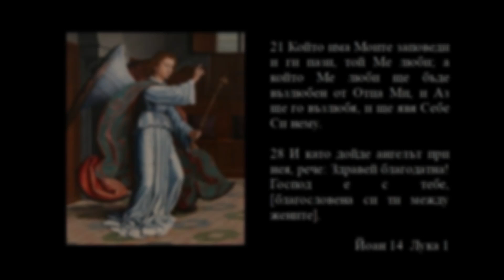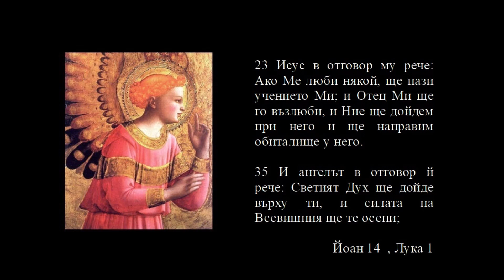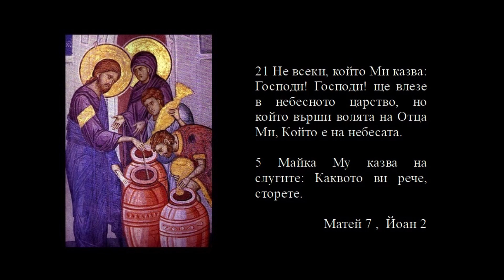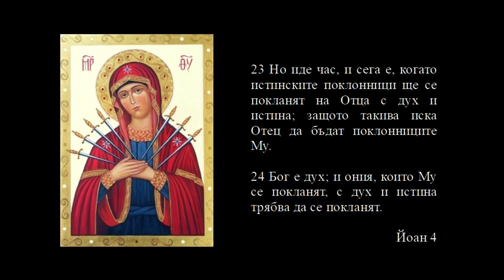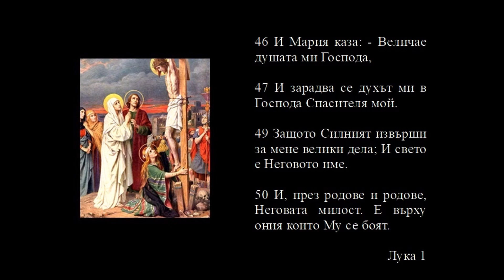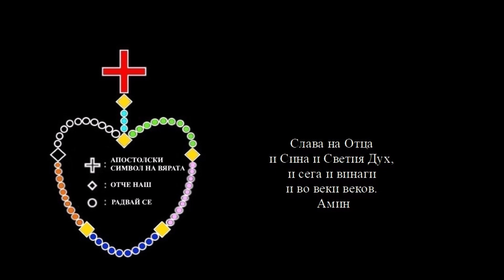|| Светата Броеница || Мистерия Славният || 4 Успението на Пресвета Богородица II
16 Вие не избрахте Мене, но Аз избрах вас,
26 А в шестия месец ангел Гавриил бе изпратен от Бога в галилейския град наречен Назарет,
27 при една девица, сгодена за мъж на име Иосиф от Давидовия дом; а името на девицата бе Мария.
Йоан 15  Лука 1

21 Който има Моите заповеди и ги пази, той Ме люби; а който Ме люби ще бъде възлюбен от Отца Ми, и Аз ще го възлюбя, и ще явя Себе Си нему.
28 И като дойде ангелът при нея, рече: Здравей благодатна! Господ е с тебе, [благословена си ти между жените].
Йоан 14  Лука 1

23 Исус в отговор му рече: Ако Ме люби някой, ще пази учението Ми; и Отец Ми ще го възлюби, и Ние ще дойдем при него и ще направим обиталище у него.
35 И ангелът в отговор й рече: Светият Дух ще дойде върху ти, и силата на Всевишния ще те осени;

17 Истина ви казвам: Който не приеме, като детенце, Божието царство, той никак няма да влезе в него.
37 Защото за Бога няма невъзможно нещо.
38 И Мария рече: Ето Господната слугиня; нека ми бъде според както си казал.
Лука 18  ,Лука 1

21 Не всеки, който Ми казва: Господи! Господи! ще влезе в небесното царство, но който върши волята на Отца Ми, Който е на небесата.
5 Майка Му казва на слугите: Каквото ви рече, сторете.
Матей 7 ,  Йоан 2

7 Ако пребъдете в Мене и думите Ми пребъдат във вас, искайте каквото и да желаете, и ще ви бъде.
51 И Той слезе с тях, и дойде в Назарет, и там им се покоряваше. А майка Му спазваше всички тия думи в сърцето си.
Йоан 15,  Лука 2

23 Но иде час, и сега е, когато истинските поклонници ще се покланят на Отца с дух и истина; защото такива иска Отец да бъдат поклонниците Му.
24 Бог е дух; и ония, които Му се покланят, с дух и истина трябва да се покланят.
Йоан 4

46 И Мария каза: - Величае душата ми Господа,
47 И зарадва се духът ми в Господа Спасителя мой.
49 Защото Силният извърши за мене велики дела; И свето е Неговото име.
Лука 1

25 А при кръста на Исуса стояха майка Му,
26 А Исус, като видя майка Си /  каза на майка Си: Жено, ето син ти!
Йоан 19

ACTES 1
3 на които и представи Себе Си жив след страданието Си с много верни доказателства, като им се явяваше през четиридесет дни и им говореше за Божието царство.
13 И когато влязоха в града, качиха се в горната стая, гдето живееха Петър и Иоан, Яков и Андрей, Филип и Тома, Вартоломей и Матей, Яков Алфеев и Симон Зилот и Юда Яковов.
14 Всички тия единодушно бяха в постоянна молитва, [и моление], с някои жени и Мария, майката на Исуса, и с братята Му.
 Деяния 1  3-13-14